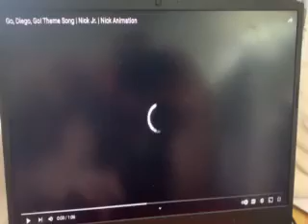GO DIEGO GO THEME SONG